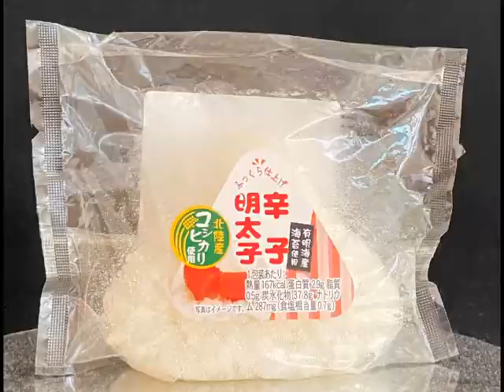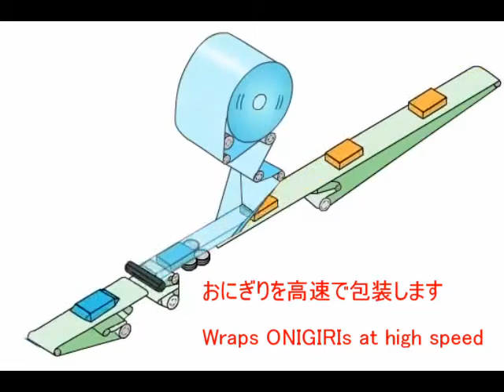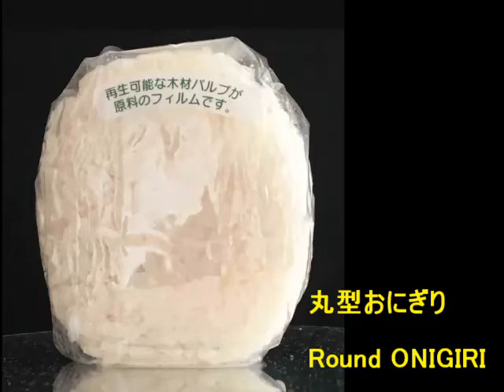セルロースフィルムでピロー＆角折包装おにぎり バイオマス80％ Cellulose wrapped ONIGIRI 80% biomass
植物から生まれた、再利用可能な有機性の透明フィルム　資源率80％
Reusable organic transparent film made from plants Resource rate of 80%
おにぎりをピロー包装機で包装する
Wrapping rice balls with a pillow wrapping machine
おにぎりを角折包装機で包装する
Wrapping rice balls with a square fold wrapping machine